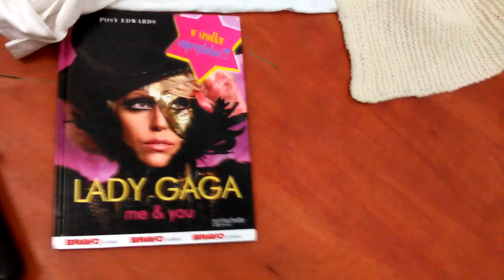CIEKAWE Z ŻYCIA WIELKICH ARTYSTÓW,CO ICH BEZDOMNOŚĆ NIE STRASZY I NIE DZIWI!!